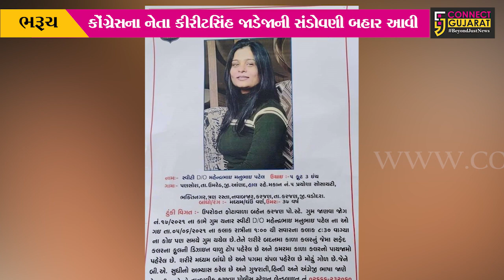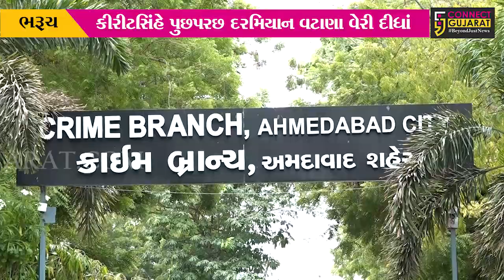ભરૂચ : અટાલીની અવાવરૂ હોટલમાં સળગાવાયો સ્વીટી પટેલનો મૃતદેહ, પતિના મોબાઇલથી ગુથ્થી ઉકેલાઈ